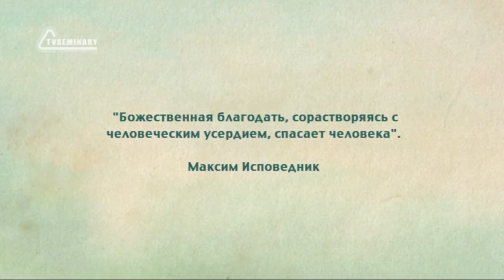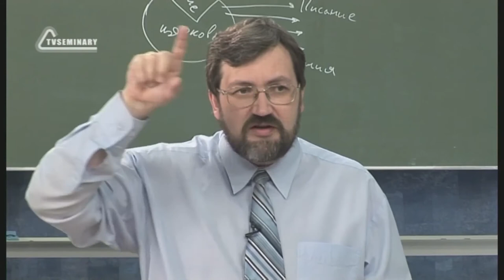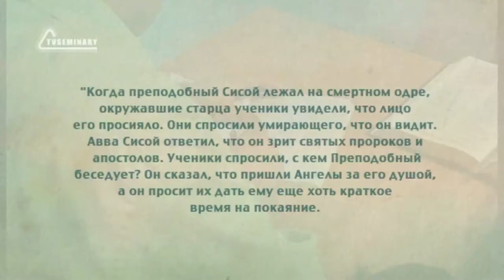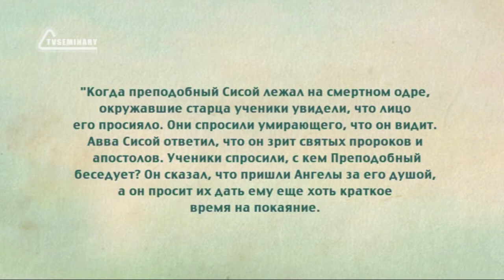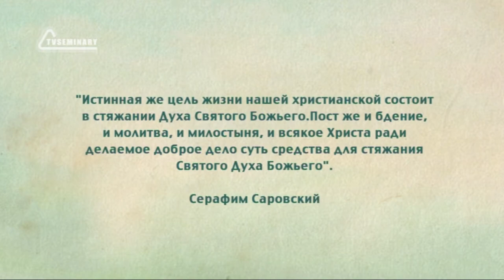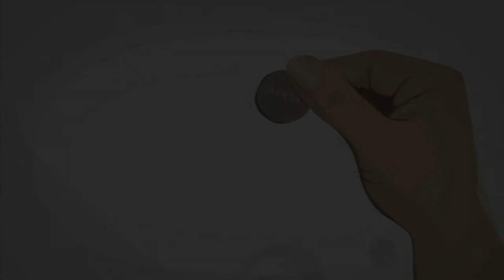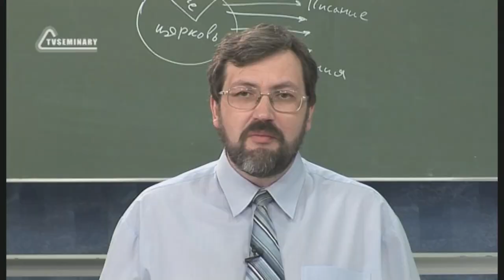PT516 Rus 54 Особенности православной сотериологии Роль человека в спасении